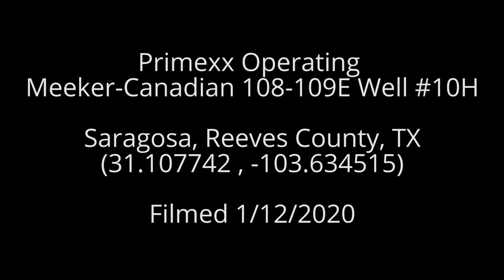Primexx Operating Meeker Canadian 108 109E Well 10H, Reeves County, TX (January 2020)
Primexx Operating
Meeker-Canadian 108-109E Well
Saragosa, Reeves County, TX
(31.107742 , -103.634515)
Filmed 1/12/2020